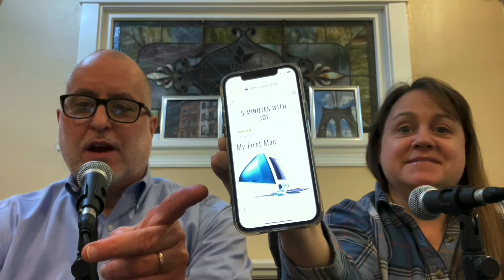Episode 111: Happy Mother’s Day!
We talk about Mother’s Day, Mother’s Day presents, going to church in the old days, and … brunch!